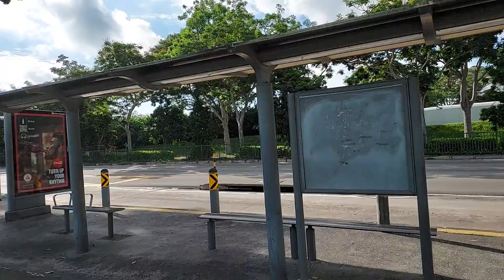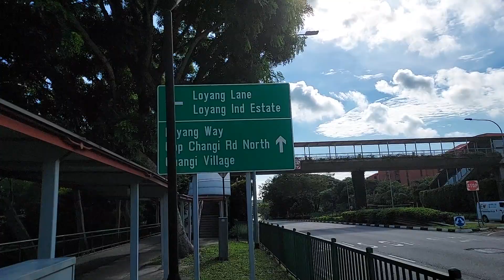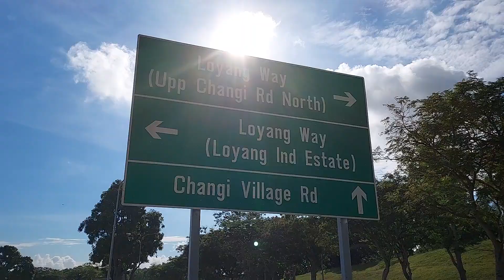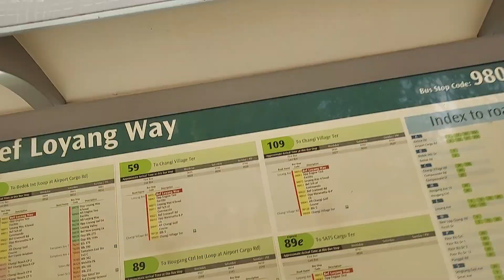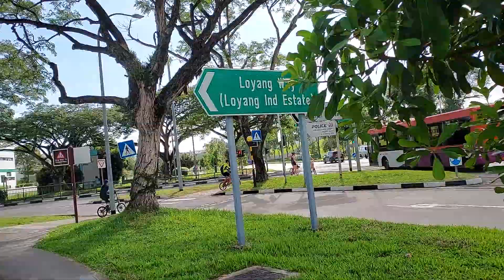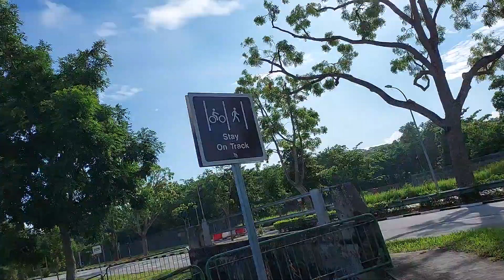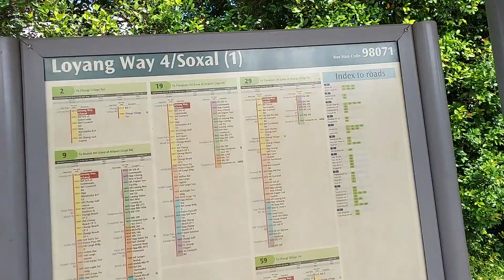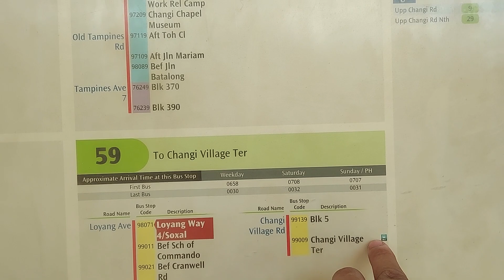LAKAD LAKAD DW PARA PUMAYAT AKO HAHAHA